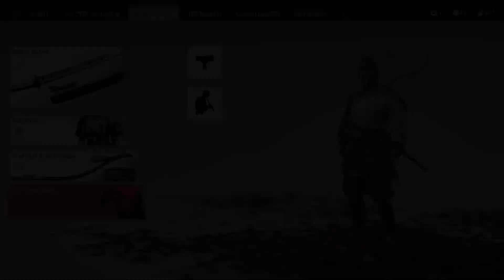Ghost of Tsushima Deutsch # 17 - Wir Infiltrieren Burg Kaneda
Ghost of Tsushima Deutsch

Ghost of Tsushima gameplay Deutsch